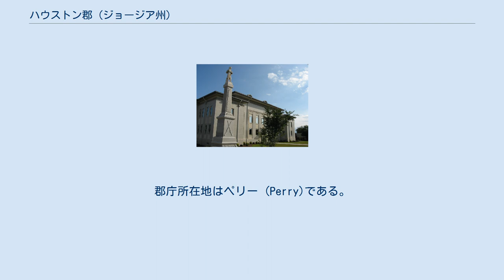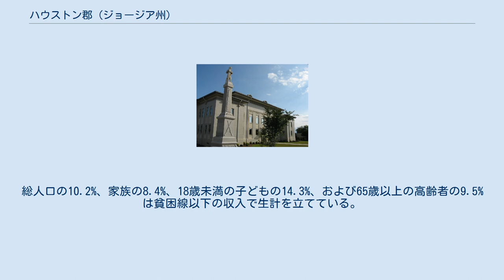ハウストン郡 (ジョージア州)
ハウストン郡（英: Houston County、発音は[ˈhaʊstən]で、テキサス州ヒューストンのような[ˈhjuːstən]ではない）は、アメリカ合衆国のジョージア州にある郡。
郡庁所在地はペリー (Perry)である。
近年は爆発的な人口増加を遂げており、2000年国勢調査時は11万765人だったものが2007年の推計時には13万1016人にまで増えた。
ワーナーロビンス大都市統計地域（大都市圏）の一部である。
 1821年5月15日に5つの巨大な郡の一つとして設立されたが、後にビッブ郡、クロウフォード郡、パイク郡、メイコン郡、ピーチ郡を分離した。
郡名はこの地で暮らしたジョン・ハウストン元州知事にちなんだもので、サミュエル・ヒューストンとは関係ない。
 2000年の国勢調査時点で、この郡には11万765人、4万911世帯、3万233家族が暮らしている。
住居数は4万4509軒で、1平方キロに平均46軒（1平方マイルあたりでは118軒）が建っていることになる。
 2000年国勢調査の結果をもとに作成した郡の人口ピラミッド 4万911世帯のうち38.4%は18歳未満の子どもと暮らしており、56.0%は夫婦で生活している。
14.0%は未婚の女性が世帯主であり、26.1%は家族以外の住人と同居している。
22.1%が独り身世帯で、6.2%を独居老人の世帯が占める。
1世帯あたりの平均構成人数は2.65人、家庭の平均構成人数は3.10人である。
男性の平均収入は3万6031米ドル、女性の平均収入は2万5537米ドル。
年は異なるが、2006年の労働者でない人々も含めた住民一人当たりの収入は2万9525米ドルとなる。
総人口の10.2%、家族の8.4%、18歳未満の子どもの14.3%、および65歳以上の高齢者の9.5%は貧困線以下の収入で生計を立てている。